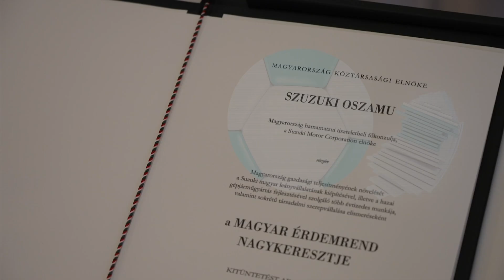Híradó 2022.06.09. 08:00